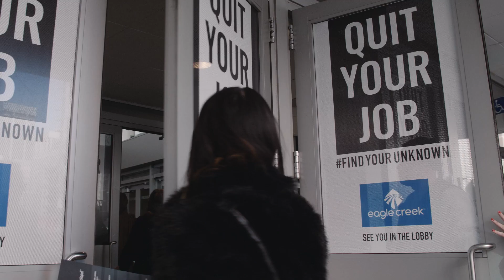Eagle Creek x Outdoor Retailer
Did you miss Eagle Creek's Booth at the Outdoor Retailer Show in Denver this past January? It's okay because Eagle Creek is here to recap it all for you! Let us know if you plan to meet up with us on our Quit Your Job tour this year!

RSVP for an event today! More events will be added throughout the year.